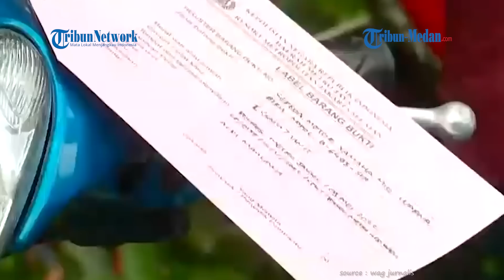TAMPANG 9 Pelaku Begal Terhadap 2 Anggota TNI AD Saat Ditangkap Polisi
TRIBUN-MEDAN.COM - Polisi telah menangkap 9 pelaku begal terhadap 2 anggota TNI AD di kawasan Kebayoran baru, Jakarta Selatan pada Sabtu (7/5/2022).

Dilansir dari Kompas.tv, Kabid Humas Polda Metro Jaya, Kombes Endra Zulpan menyampaikan peran para pelaku.

Dari 9 orang, 1 orang yang berhasil ditangkap oleh korban mengaku berperan sebagai eksekutor percobaan pencurian.

Tiga pelaku berikutnya yakni MRM, MB, AM berperan mengelilingi korban untuk bisa melakukan percobaan pencurian.

Tiga pelaku berinisial RM, RM dan FR berperan sebagai joki.

Pelaku berisial TP berperan melempar satu batu konblok pada korban dan MAH berperan turut meramaikan rombongan untuk memuluskan percobaan pencurian.

Polisi menjelaskan 3 orang berinisal MB, FR dan MAH masih berusia di bawah umur.

Dalam kasus ini polisi mengamankan barang bukti berupa 3 sepeda motor, 1 batu konblok, 1 motor milik korban dan pakaian pelaku.

Diberitakan sebelumnya, dua prajurit TNI dari Batalyon Arhanud 10/ABC melakukan aksi heroik menggagalkan aksi sembilan pelaku begal.

Peristiwa terjadi saat perjalanan menuju Batalyon Arhanud 10/ABC.

Setelah berbelanja membeli kebutuhan bahan dapur anggota lajang di pasar Kebayoran Baru, Jakarta Selatan, Sabtu (7/5/2022).

Dilansir dari Tribunnews.com, kejadian bermula di sekitar SMPN 29 Jakarta Selatan (Jaksel), saat ada sejumlah pengendara sepeda motor.

Para pelaku berjumlah sembilan orang mencoba menghentikan kendaraan dua personel TNI.

Bahkan satu di antara pelaku melempar batu ke arah anggota tapi berhasil dihindari.

Korban yang merupakan anggota TNI mencoba melakukan perlawanan dengan menendang satu motor pelaku hingga terjatuh.

Satu orang pelaku dapat diamankan, sedangkan pelaku lain berhasil melarikan diri.

Pelaku begal yang tertangkap kemudian dibawa ke Polsek Kebayoran Baru untuk diserahkan ke pihak kepolisian.

Diduga dalam melancarkan aksinya, sembilan pelaku begal dalam pengaruh minuman keras atau beralkohol.